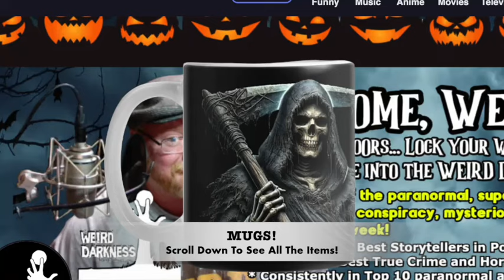“ARE HUMANS BEHIND ALIEN IMPLANTS?”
Darkness Syndicate members get the ad-free version with all artwork created for the YouTube and podcast thumbnails

IN THIS EPISODE: Alien implants, mind control, alien abductions,.. and the possibility that humans might be behind all of it!